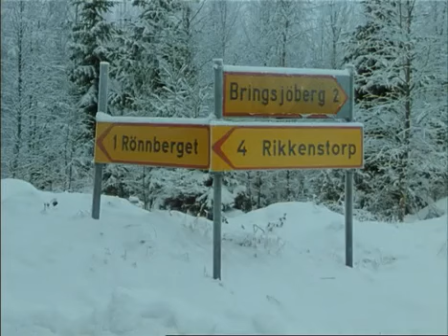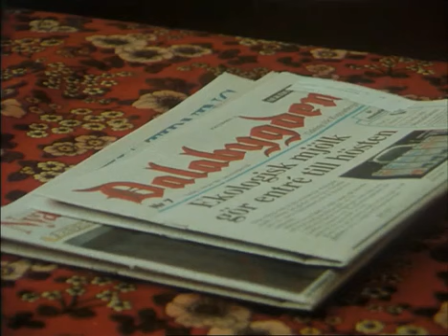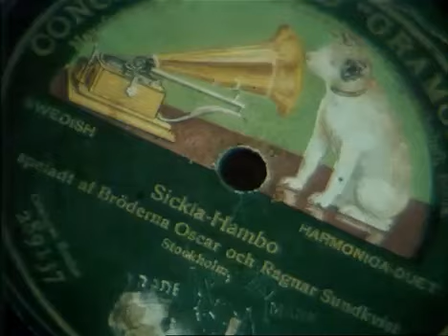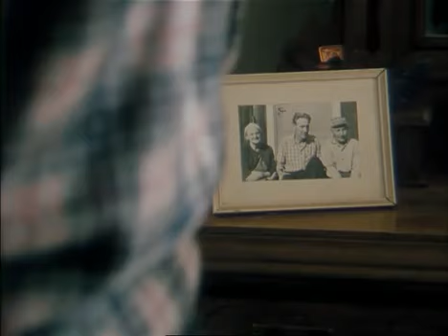The Old Man in the Cottage 1996 Sweden (documentary)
Ragnar, who lives in Kestina, in the forests of Dalecarlia, Sweden.  1996.  (documentary)